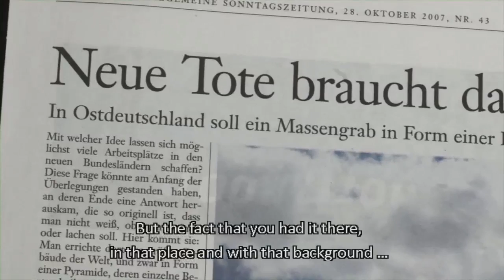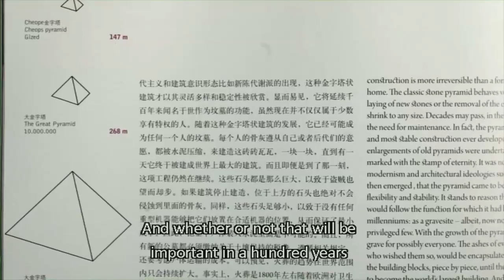The Future of Art: Gregor Jansen, Part 8/21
Ingo Niermann with Erik Niedling
The Future of Art: A Manual

With guidance by Thomas Bayrle, Olaf Breuning, Genesis and Lady Jaye Breyer P-Orridge, Olafur Eliasson, Harald Falckenberg, Boris Groys, Damien Hirst, Gregor Jansen, Terence Koh, XXX, Marcos Lutyens, Philomene Magers, Antje Majewski, Hans Ulrich Obrist, Thomas Olbricht, Friedrich Petzel, and Tobias Rehberger; and commentary by Chus Martínez

In 1831 Honoré de Balzac wrote a short story, "The Unknown Masterpiece," in which he invented the abstract painting. Almost 200 years later, writer Ingo Niermann tries to follow in his footsteps to imagine a new epoch-making artwork. Together with the artist Erik Niedling he starts searching for the future of art and, seeking advice, meets key figures of the art world.

Including the DVD The Future of Art by Erik Niedling and Ingo Niermann (HD, 157 min.).

Design by Judith Banham, Middlecott Design

Sternberg Press
September 2011, English
14 x 20 cm, 320 pages, 37 b/w ill., softcover
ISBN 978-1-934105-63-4